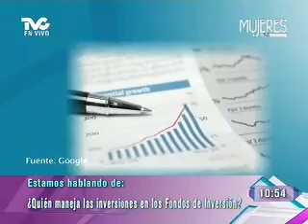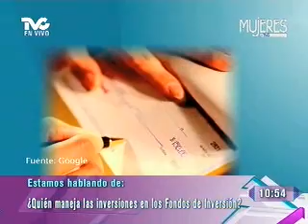Todo sobre tu Fondo de Inversión (METVC)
MUJERES EN TVC - CUIDANDO TU DINERO